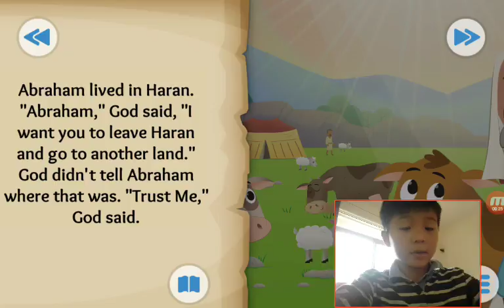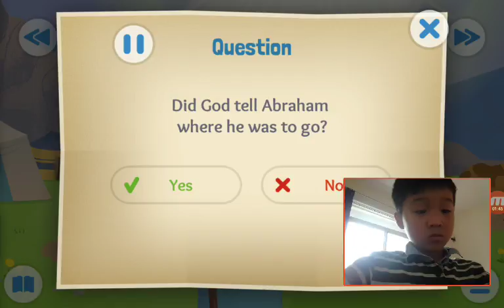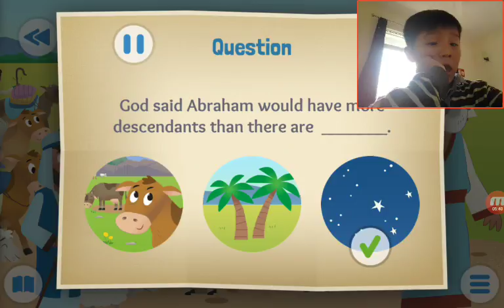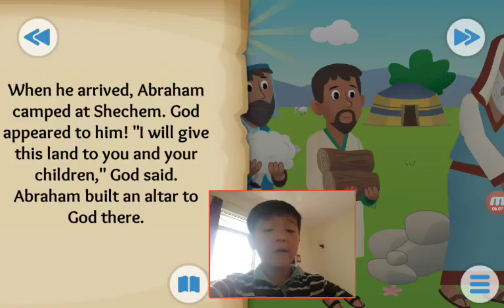‹Kids›Soo：Wonderful Bible Story‹성경이야기›– God's Big Promise about Abraham is called by God